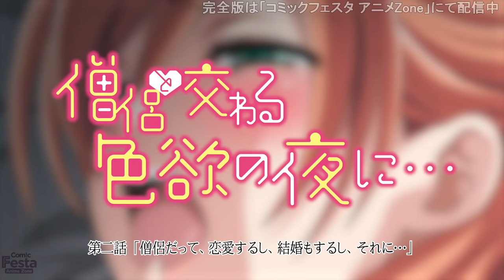The Rise of ℌệ𝔫𝔱ằ𝔦 for Women | 2bricacityTranslations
Today, we're talking 'bout... that fancy text that describes a certain genre of anime and Japanese entertainment that's targeted towards women. Enjoy!

( ͡° ͜ʖ ͡°)